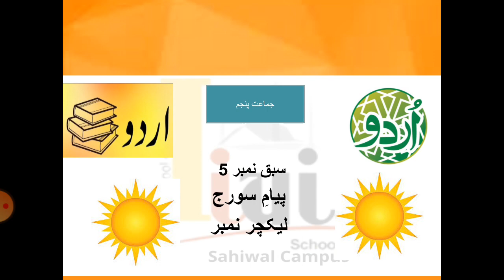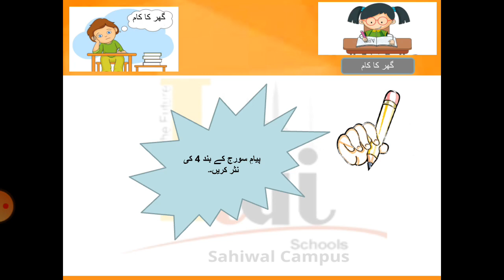Grade 5 Urdu Lecture 3 Lesson 5 Nasar, May 19, 2021